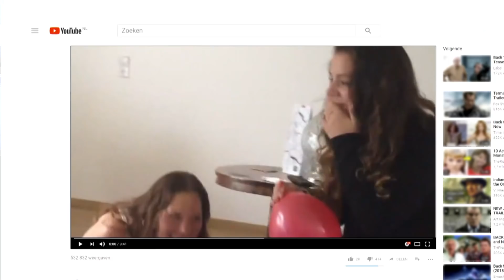LACHGAS: Het gebruik groeit, meer voorlichting is nodig, zegt Trimbos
De populariteit neemt in alle gebruikersgroepen toe, maar de gezondheidsrisico's vallen mee, zegt het Trimbos Instituut. Toch is voorlichting hard nodig.

Behalve dat het gebruik toeneemt, is lachgas ook op steeds meer plekken verkrijgbaar. Niet alleen op festivals en huisfeesten wordt het gebruikt, her en der is het in de horeca aan de bar te bestellen. Sporen van jongere gebruikers zijn terug te vinden op hangplekken, die soms bezaaid zijn met tientallen zilverkleurige lachgaspatronen.

Het Trimbos Instituut pleit dan niet voor een verbod, ook al is het niet duidelijk welke risico's eraan vast zitten. "Er zijn enkele gevallen bij ons bekend waar lachgasgebruik tot hersenschade heeft geleid. Maar daarvoor moet iemand enkele dozen op een avond gebruiken."

Het Trimbos maakt zich wel zorgen over jonge gebruikers, van 13 tot 17 jaar. "Op die leeftijd zijn de hersenen nog in ontwikkeling en weten we niet precies wat de uitwerking van lachgas daarop is."

► VRAGEN/TIPS/IDEEËN?